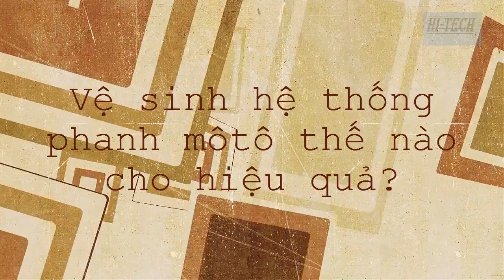Vệ sinh hệ thống phanh môtô thế nào cho hiệu quả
Hệ thống phanh trên các dòng xe môtô hiện đại thường là phanh đĩa thủy lực có độ bám và hiệu quả làm việc rất cao, tuy nhiên lại rất ít người biết cũng như hiểu được tầm quan trọng của việc chăm sóc định kỳ hệ thống này.
Do thiết kế của hệ thống phanh không chỉ đảm bảo hiệu quả làm việc mà còn mang tính thẩm mỹ cao nên sau một thời gian sử dụng dễ bị bẩn và làm việc không còn hiệu quả. Các yếu tố tác động như nước mưa, nước bẩn trên đường, rồi bụi cát và bản thân bột do má phanh sinh ra trong quá trình phanh, dầu phanh bị sôi, nhiễm bẩn hay hóa chất...có thể gây tắc nghẽn và mất phanh.